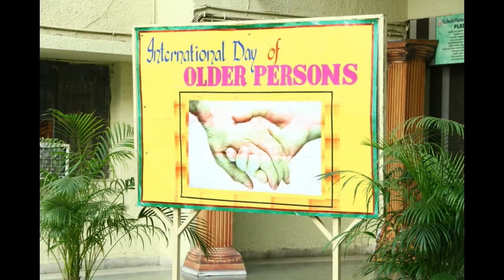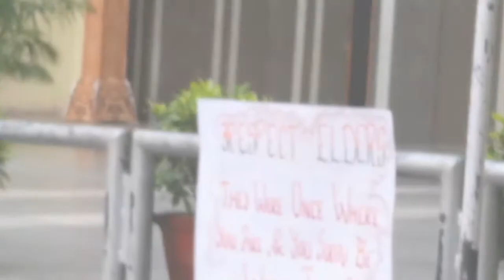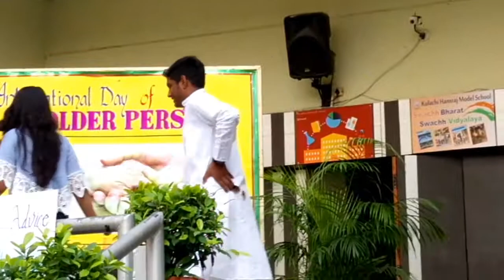Celebration of International Older Persons Day 2017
Special assembly by Nehru House, Kulachi Hansraj Model School.